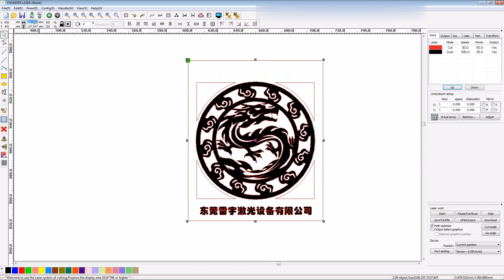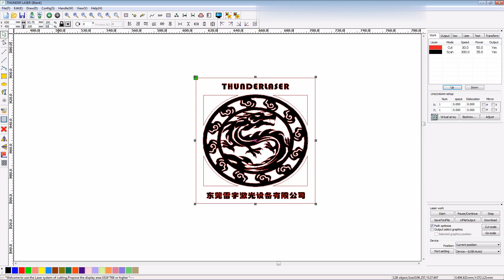laser cutter software rdworks v8 tutorial 02 How to Change the Size of an Object